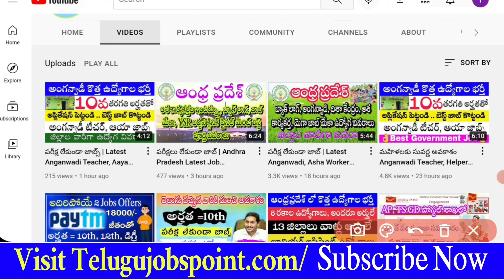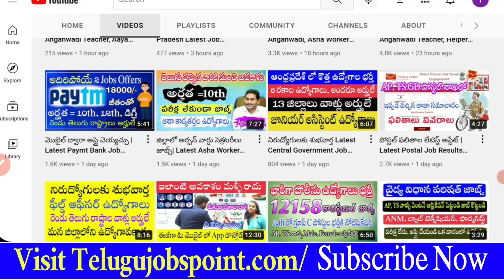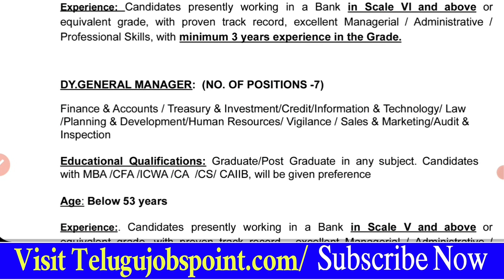పరీక్ష ఫీజు లేదు | Mahesh Cooperative Bank Job Requirement in Telugu Manager Jobs AP Bank Jobs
అంగన్వాడీ జాబ్స్ కి అర్హతలు, వయస్సు & ఏ డాక్యుమెంట్ అప్లోడ్ చేయాలి పూర్తి వివరాలు

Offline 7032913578